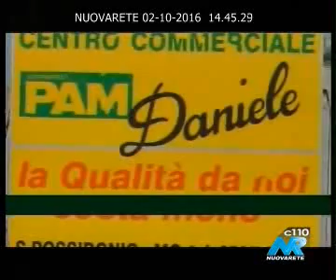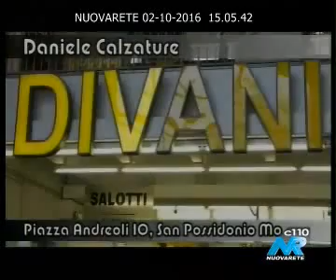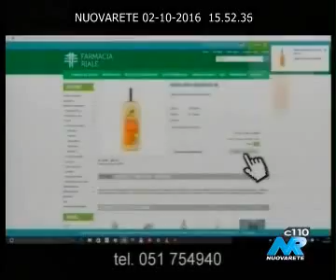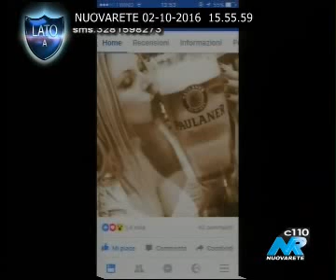2016 10 02 H14 01